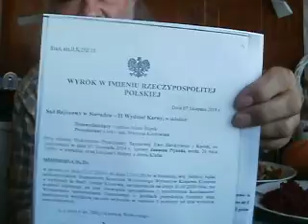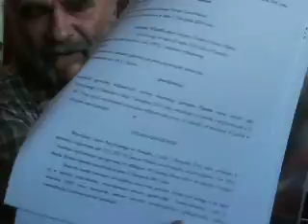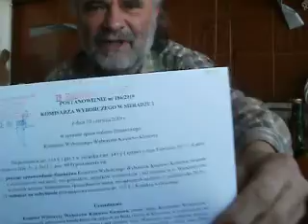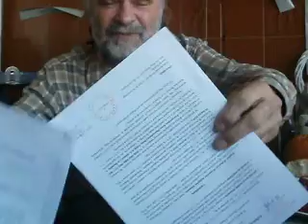P2222118 Obiad,,skazanego,pelnomocnym wyrokiem sadowym!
Te...oszolomy pokrzyzowaly mi plany!Dzis mialem krecic filmiki wspomnieniowe ze swojego Dziecinsta az do doroslosci a te pasozyty wymusily bym dalej Wakczyl i sie Dzwigal z ich oszczerstw i pseudo-sprawiediwych (czytaj NIE spraiwdliwych!)..wyrokow!Posluchajcie i zobaczcie!